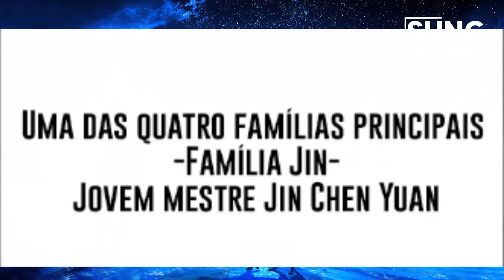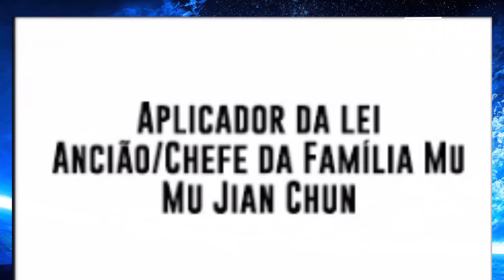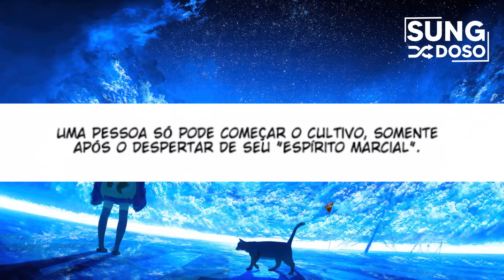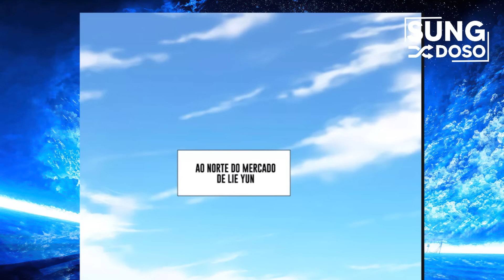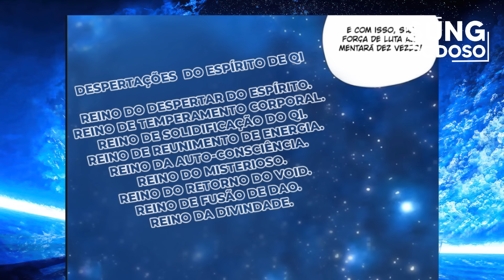[1 A 27] JOVEM promissor TALENTO acaba sendo talaricado PELO seu irmã ROUBA sua esposa DELE - Recap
🔥Sobre SungDoso